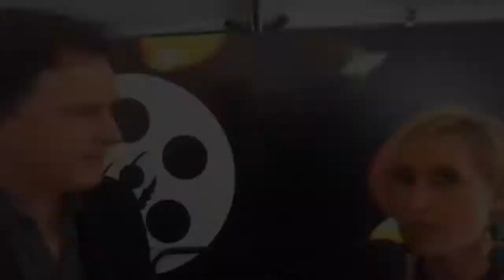President of Kodak- The new Super 8 Camera!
Kodak’s President: Steve Bellamy- interviews with Nickis’s Network:
The Social Media Anchor.